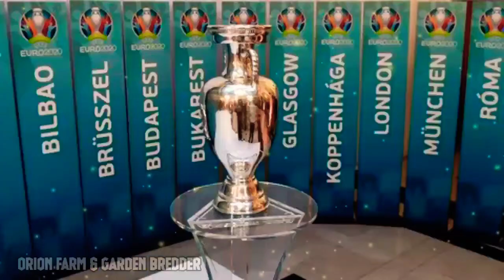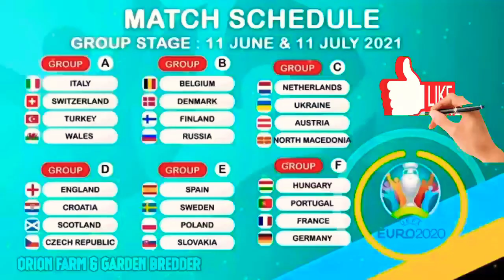5 Tim Termahal di Euro 2020 / 2021 Prancis Cuma Nomor 2 ?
5 Tim Termahal di Euro 2020, Prancis Cuma Nomor 2